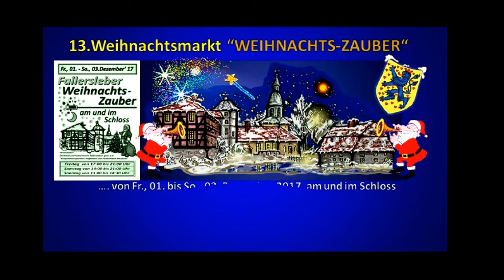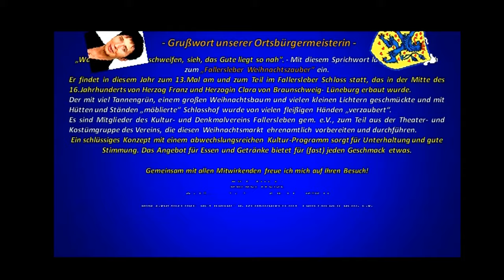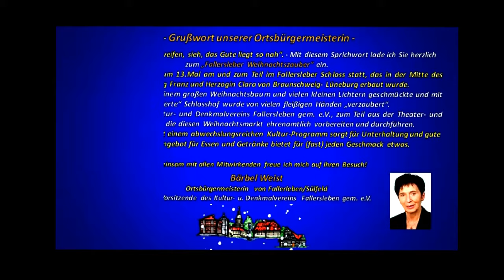Weihnachtsmarkt "Weihnachtszauber Fallersleben" 2017 1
Der „Fallersleber Weihnachtszauber“ am und im Fallersleber Schloss hat in den zurückliegenden Jahren viele Freunde gewonnen. - Menschen aus Nah und Fern, Alt und Jung, haben diesen Weihnachtsmarkt für sich „entdeckt“.
Er findet in diesem Jahr bereits zum 13.Mal von Fr., 01.Dezember bis So., 03.Dezember statt.
Veranstalter ist der Kultur-u. Denkmalverein  Fallersleben gem. e.V.
- Kooperationspartner ist das Hoffmann-von-Fallersleben-Museum ... wir danken auch unseren Förderern von der LSW-Netz GmbH & Co. KG in Wolfsburg! -
… und HIER der Link zum Flyer für den 13.WEIHNACHTSZAUBER als PDF-Datei zum herunterladen:
…bis bald, wir freuen uns auf Ihren Besuch!